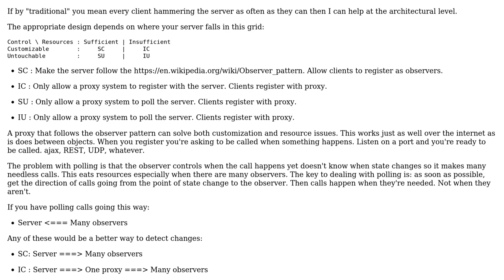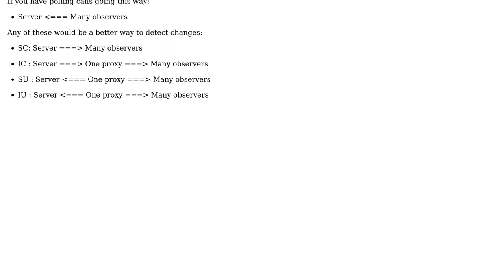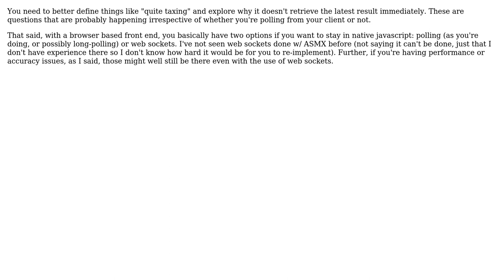Software Engineering: Better ways than traditional polling methods (4 Solutions!!)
Software Engineering: Better ways than traditional polling methods

With thanks & praise to God, and with thanks to the many people who have made this project possible! | Content (except music & images) licensed under CC BY-SA | Music | Images & others | With thanks to user Walfrat user svarog user Paul user Gene user candied_orange and the Stack Exchange Network Trademarks are property of their respective owners. You are responsible for your own actions.